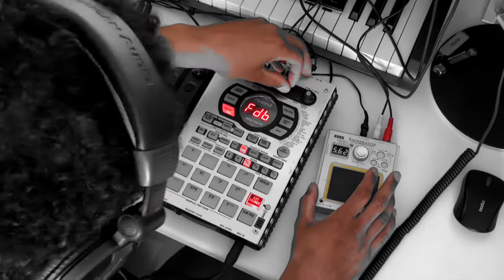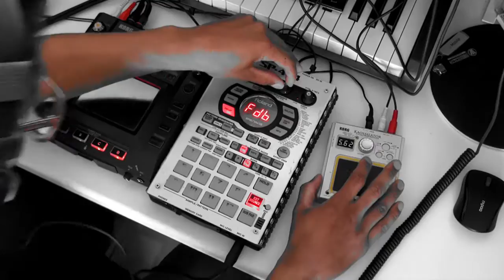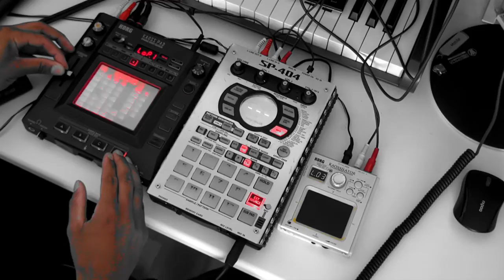soda - machine music 1: kaoss pad 3, kaossilator & sp-404 (part2/2)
Es wird mal wieder Zeit, ein wenig mit meinen Geräten herum zu spielen. Alles ist improvisiert, deshalb ist es hier und da etwas holprig. Folgende Maschinen wurden eingesetzt:

- Kaoss Pad 3
- Kaossilator
- SP404
- Mikrofon

It's time for another session where I jam with my self. Everything is improvised, so it might be a bit rough here and there.
- Kaoss Pad 3
- Kaossilator
- SP404
- Mikrophone